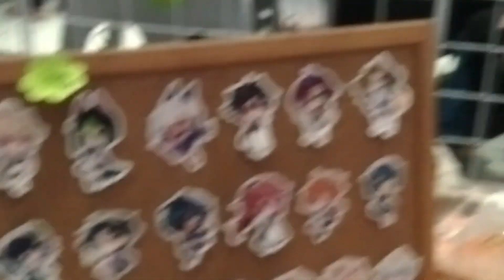English Or Spanish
Vlog event bareng lord PART 3

Socials

Music